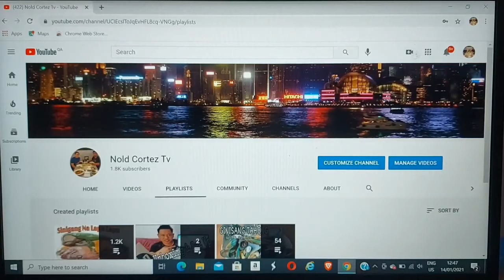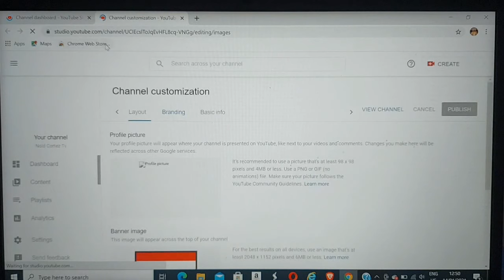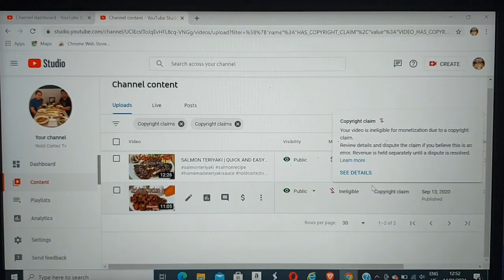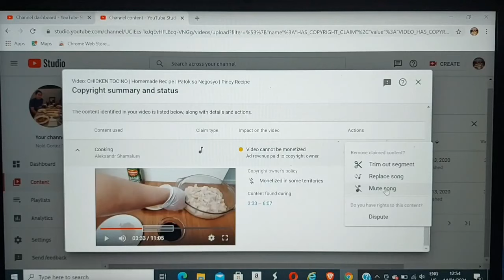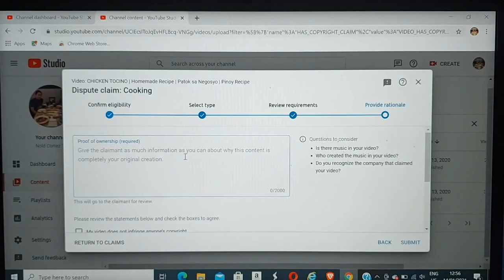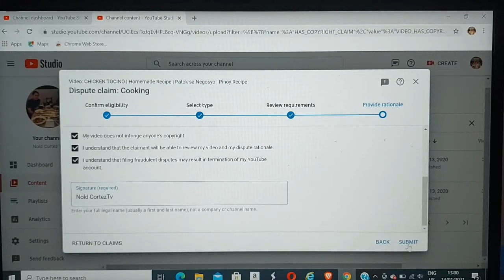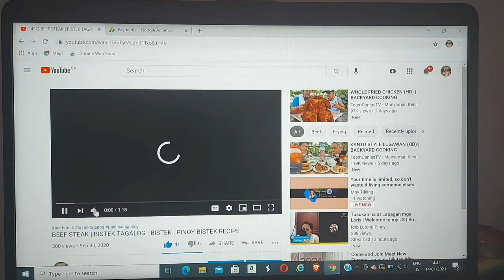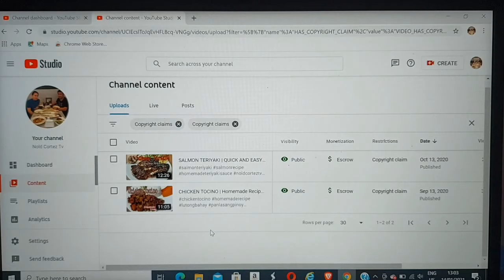HOW TO DISPUTE COPYRIGHT CLAIM |PAPANO TANGALIN ANG COPYRIGHT CLAIM |TAGALOG| FILIPINO VERSION